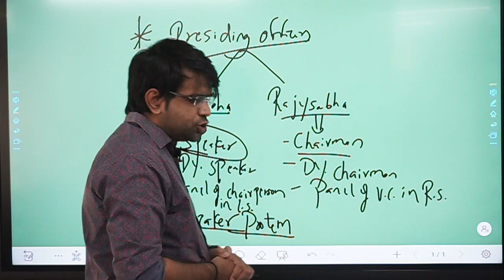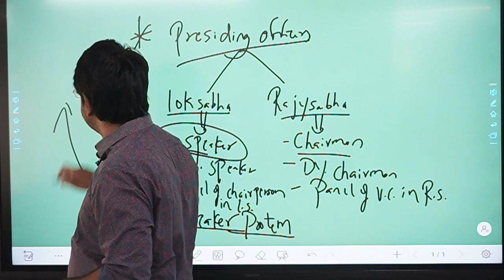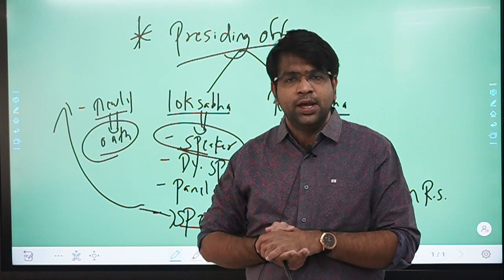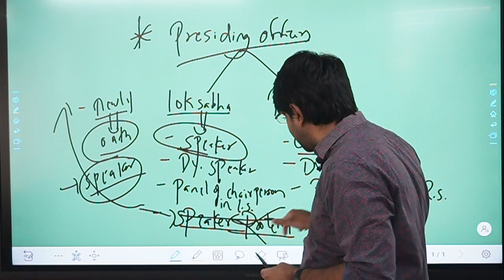Pro-tem Speaker: Roles and Responsibility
Pro-tem Speaker
Pro-tem is a Latin phrase which means “for the time being”. The Pro tem Speaker is a temporary speaker appointed for a limited period of time.

The need of pro-tem speaker: The speaker of the Lok Sabha/legislative assembly vacates the office immediately before the first meeting of the newly elected house.

President/governor appoints the pro-tem speaker to preside over the sittings of the newly elected house. Usually, the senior most member of the house is made the pro-tem speaker.

Duties of pro tem speaker:
The Pro-tem Speaker presides over the first sitting of the Lok Sabha, administers the oath of office to the newly elected MPs.
To conduct the vote for the speaker and deputy speaker.
On the election of new Speaker, the office of the pro tem speaker ceases to exist.
BEST UPSC COACHING IN GUJARAT